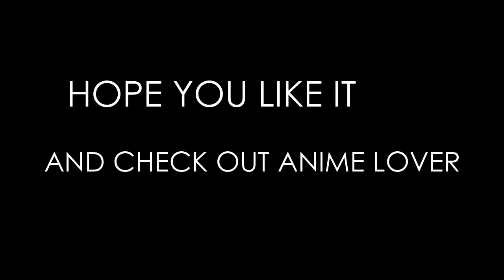RWBY - AMV | Come Back Down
go and check out ANIME LOVER he is a fellow editor who does a great job!

i don't own rwby or the song: TJR - Come Back Down